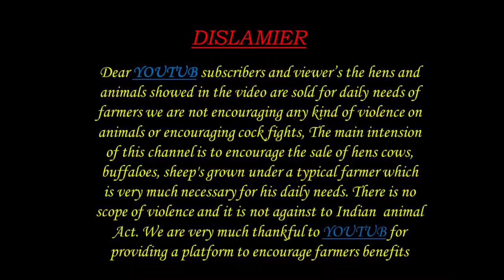BIGGEST GOATS AVAILABLE 8106376729